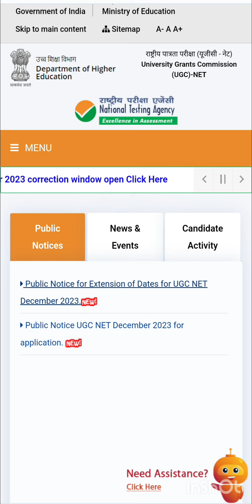UGC-NET 2023 ⁉️ CORRECTION WINDOW LAST DAY UPDATE ❤️